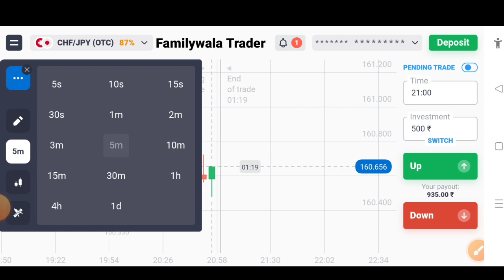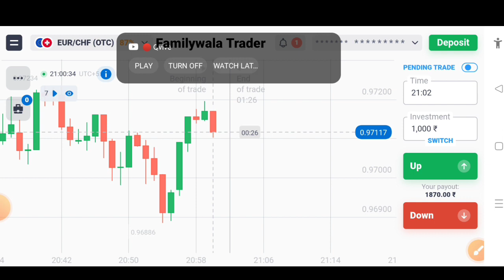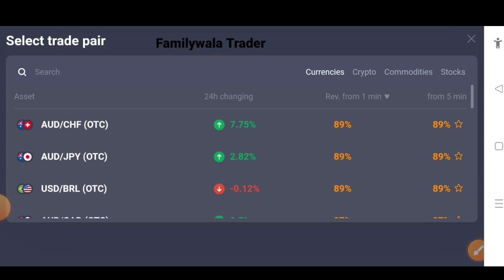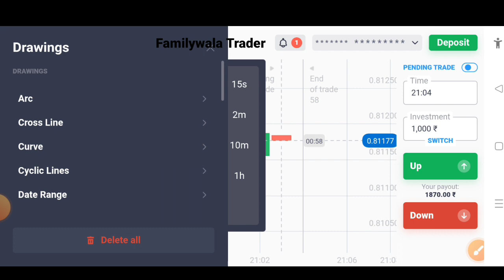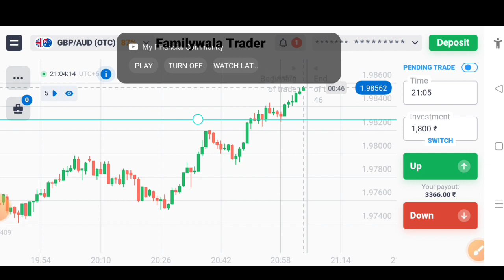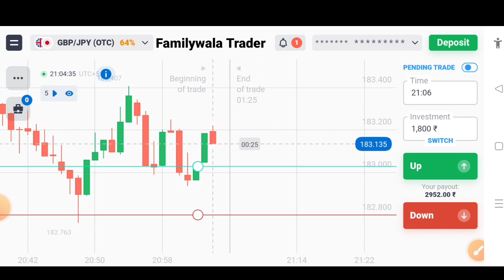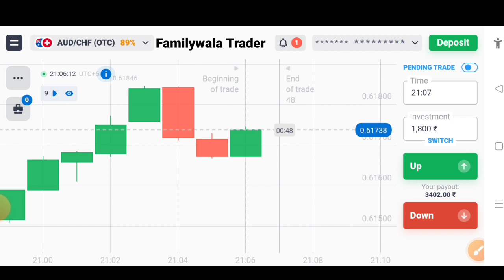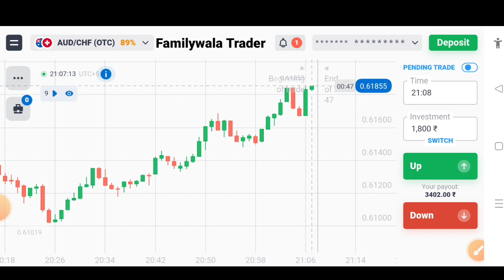Quotex Loss Recovery And Sure Shot Trades | Binary Option Trading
Quotex Loss Recovery And Shaur Shot Trades | Binary Option Trading

Binary trader
qoutex trading startagy
Chart ko kaise samjhe
qoutex withdrawal proof
forex trading

teligram link👉@Familywala

"Forex and Binary options trading carry a high level of risk and can result in the loss of all your fund. You should never invest money that you cannot afford to lose." About: Trading winner is a YouTube Channel, where you will find Binary And Forex Trading Systems, Trading Strategy, And Trading Educational Guide videos, DISCLAIMER: This Channel DOES NOT Promote or encourage Any illegal activities, all contents provided by This Channel is meant for EDUCATIONAL PURPOSE only Copyright Disclaimer Under Section 107 of the Copyright Act 1976, allowance is made for "fair use" for purposes such as criticism, comment, news reporting, teaching, scholarship, and research.